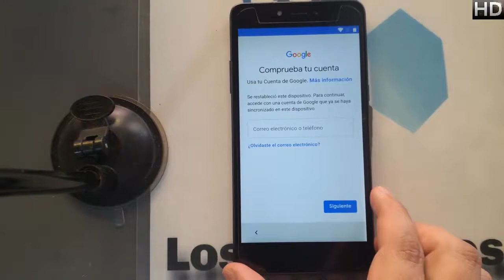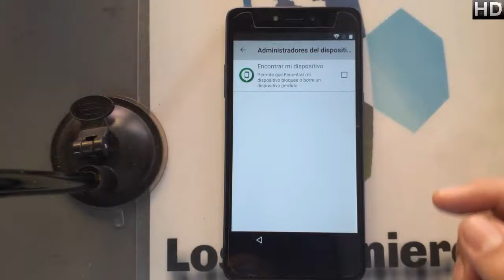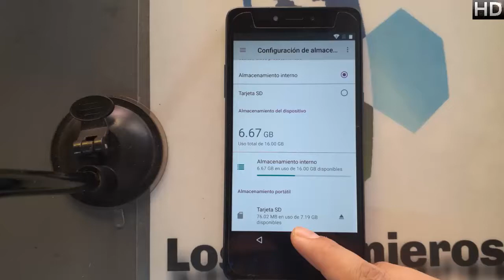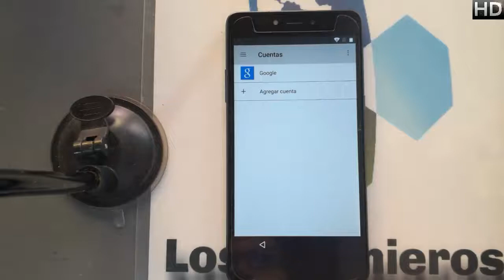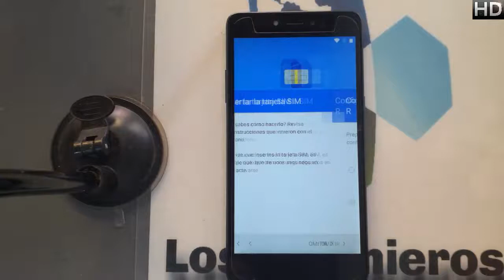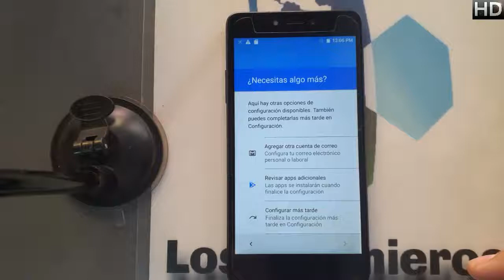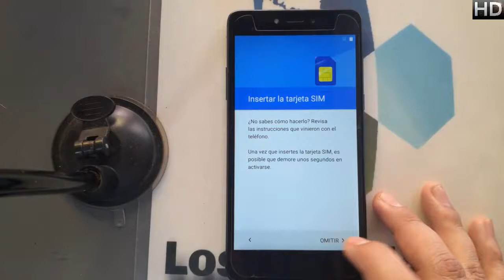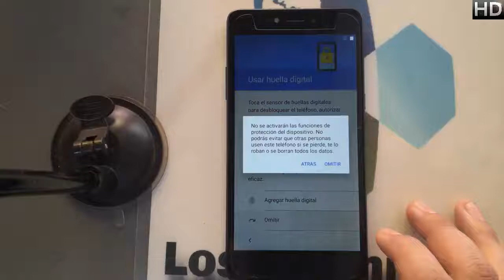Quitar cuenta Google o FRP M4 SS4458 R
📱En esta ocasión es el m4 ss4458#351📱

NUEVO MÉTODO
👉Herramientas
NOVA LAUNCHER